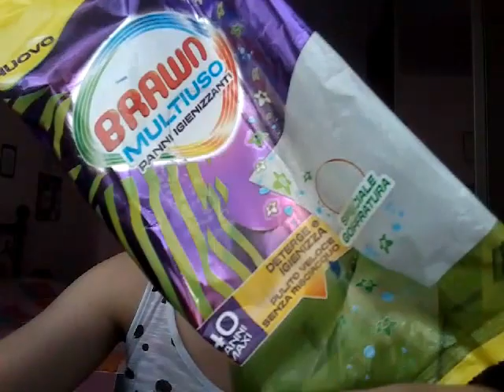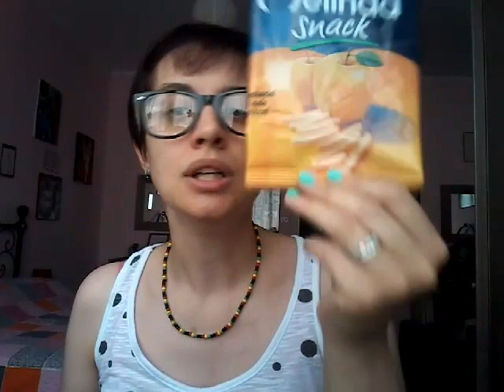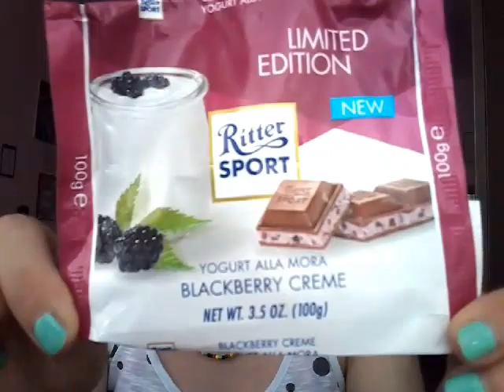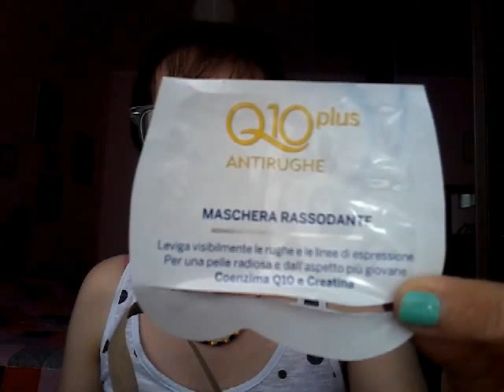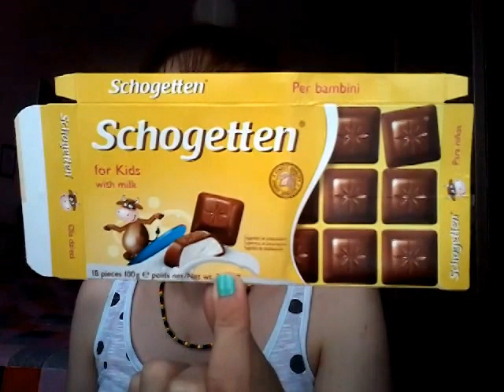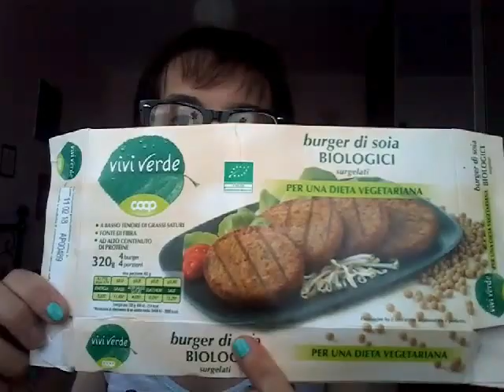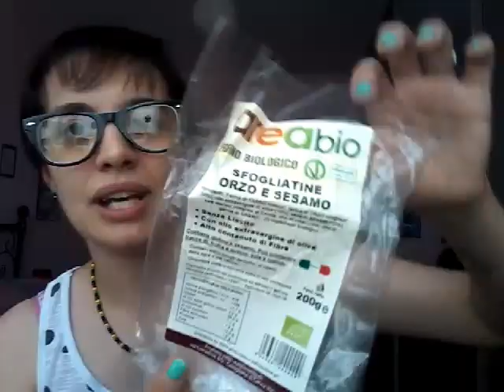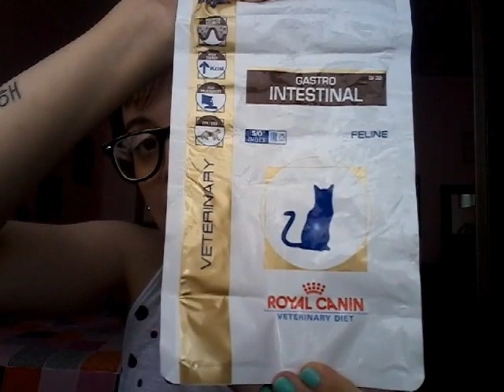Prodotti Finiti Giugno 2016 Beauty & Food!